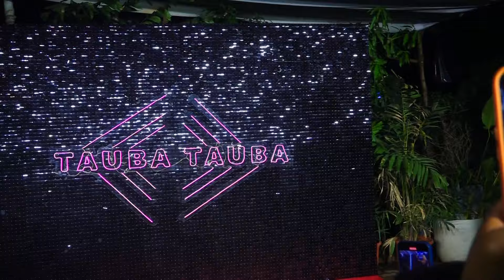Tauba Tauba ke song relaese pe pauche Zakir khanVicky Kaushal, Sunny Kaushal, and Sunny Hinduja !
Shine at "Tauba Tauba" Song Launch from Bad News !

Watch as Vicky Kaushal, Karan Aujla, Sunny Kaushal, and Sunny Hinduja make a dazzling appearance at the launch event of the new song "Tauba Tauba" from the movie 'Bad News.' The stars added glamour to the event with their presence. Learn more about this exciting new song and catch exclusive glimpses from the event.